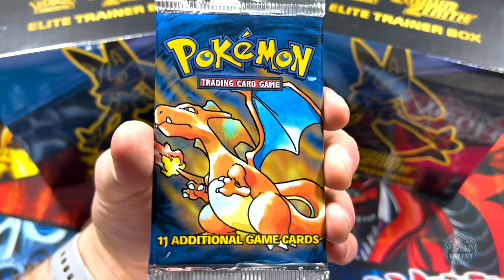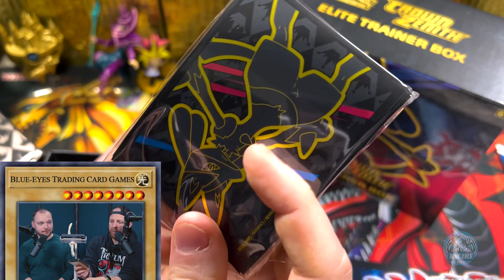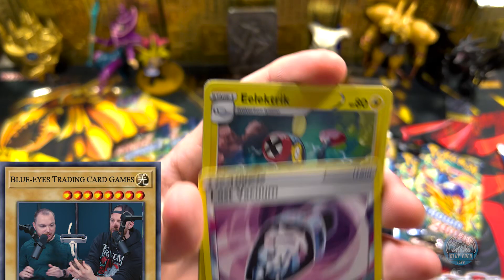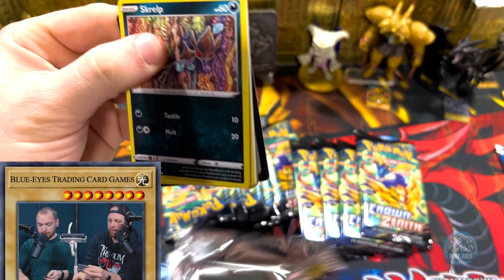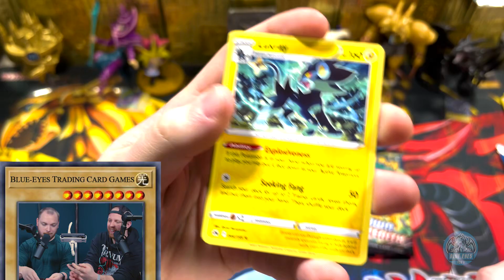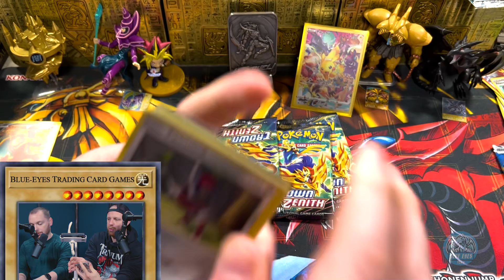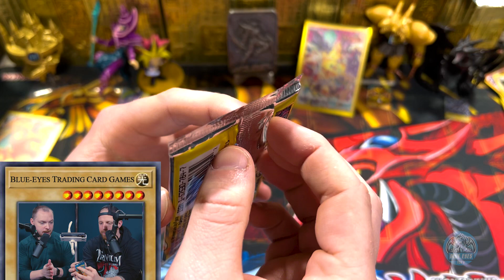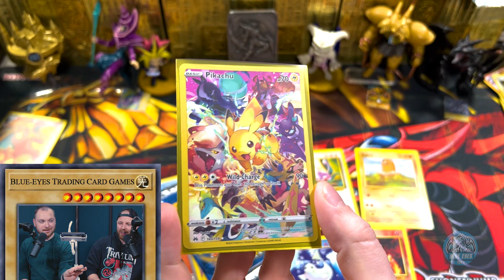WE GOT A 1999 POKEMON BOOSTER FOR £2!!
So we picked up this vintage 1999 Base Set Pokemon Trading Cards Booster Pack for £2! Check out what we got! :D